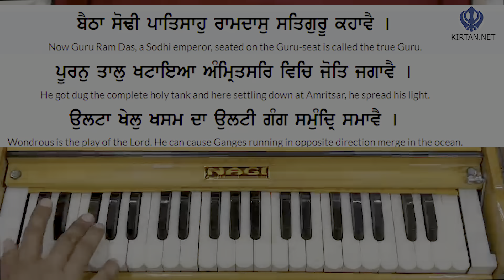Learn Gurbani Kirtan - Baitha Sodhi Pathshah Shabad on Harmonium | Female Scale | KIRTAN.NET